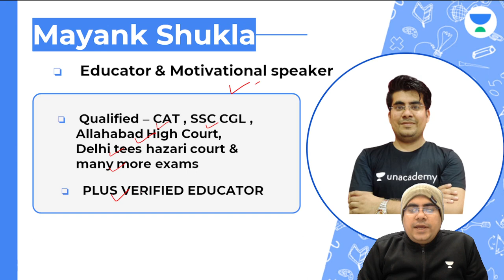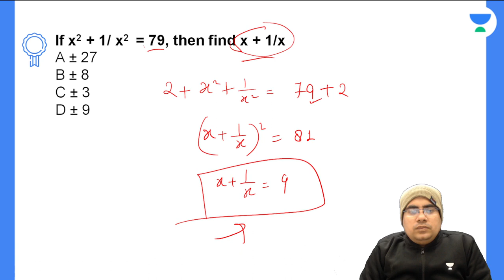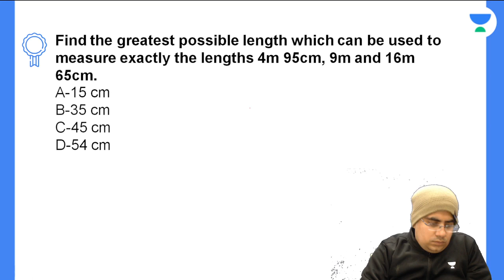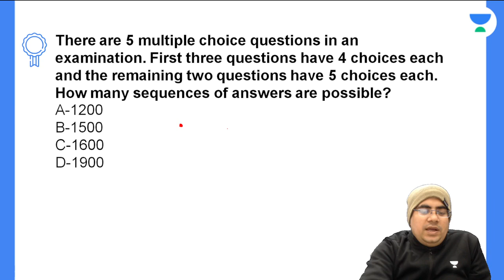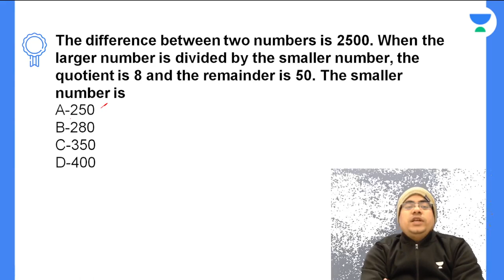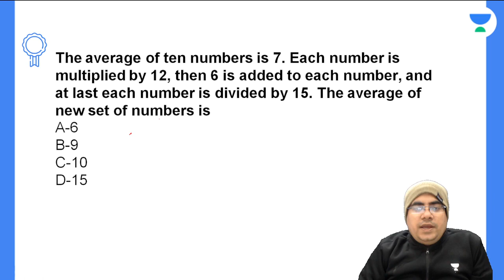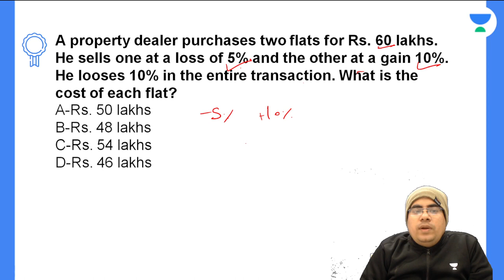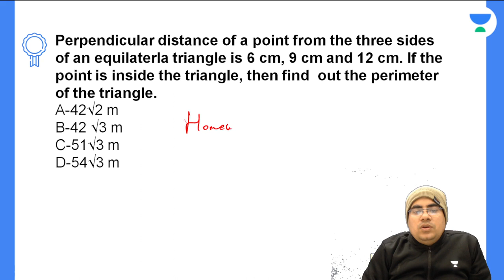Questions Asked in Your Exam - 15 | Quantitative Techniques | CLAT 2022 | Mayank Shukla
In this session, Mr. Mayank Shukla will be teaching about Questions Asked in Your Exam from Quantitative Techniques for CLAT 2022.

Unacademy CLAT you yet another session on Quantitative Techniques to prepare you for CLAT 2022 and All LAW Exams. In this session, Mayank Shukla will be discussing Questions Asked in Your Exam. It is an important topic for CLAT preparations. Watch this video to clear your concepts and to know some of the best practices to follow to crack CLAT.

Welcome to Unacademy CLAT Channel, your one-stop solution for all LAW Exams India’s Top Educators will be teaching you daily on this channel. We will cover the entire syllabus, strategy, updates, and notifications which will help you to crack the Law exams

Ms. Mayank Shukla and other Top Educators take classes on Unacademy App.

Unacademy Subscription Benefits:
1. Learn from your favourite Educator
2. Dedicated DOUBT sessions
3. One Subscription, Unlimited Access
4. Real time interaction with Educators
5. You can ask doubts in live class
6. Limited students
7. Download the videos & watch offline